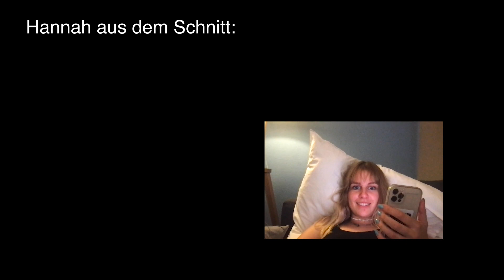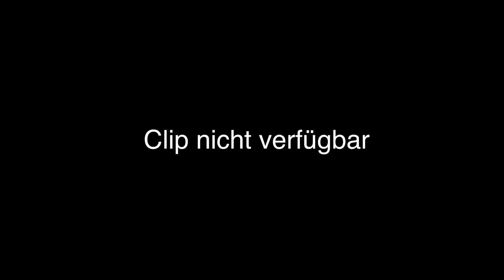auf den roten Teppich GESCHMUGGELT! Vlog 1🌷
Mike Vallas und ich schmuggeln uns auf ein Event mit Klaudia mit K in Berlin.
Ich war beim Friseur, erzähle von meiner Flixbus Fail Fahrt und gehe in Berlin shoppen.
Jonas Moll macht mit einer Freundin im no name Haus Schluss und Fabian Baggeler ist auch dabei.